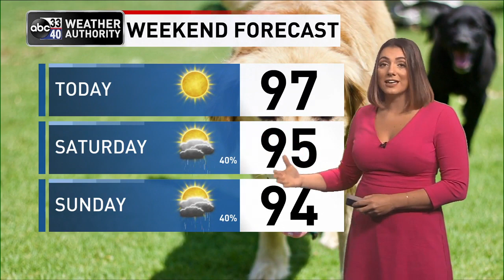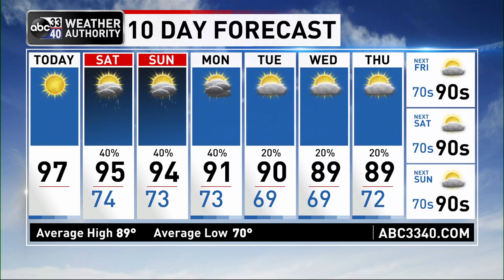Weather forecast for June 24, 2022 from ABC 33/40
Mostly sunny today with highs in the mid-upper 90s. It may feel like the triple digits in some locations during the heat of the day.